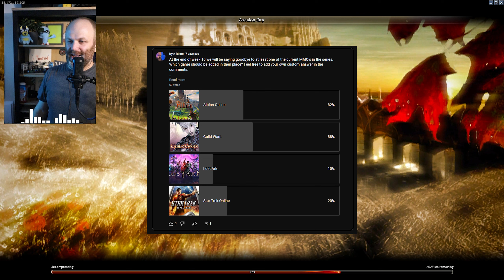Is Guild Wars 1 the Best Casual MMORPG?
I'm beginning a journey to find the best MMORPG for a filthy casual player like me. Which game offers me the best value for my time and money (or rather, lack of time and money). In this series I will be playing 7 different MMOs for 30-60 minutes every week.

Join me as I play Elder Scrolls Online, Final Fantasy 14, Guild Wars 1, Guild Wars 2, Lord of the Rings Online, New World, Star Wars the Old Republic, and World of Warcraft!

►About Guild Wars◄

In a world torn by conflict, where human kingdoms are all but destroyed and guilds sacrifice all for a chance to control the Hall of Heroes, a champion must rise from the ruins of a once-proud land to lead refugees from the ashes and fulfill an ancient prophecy. Will that hero be you?

Experience the game that has captivated millions of gamers worldwide. Guild Wars® is an online roleplaying game that rewards player skill and innovative gameplay. It's the original smash hit release from developer ArenaNet®, the beginnings of a franchise played by almost four million gamers worldwide.

►About Me◄